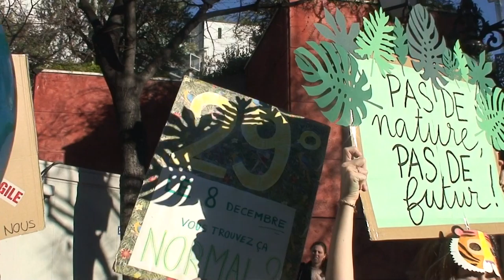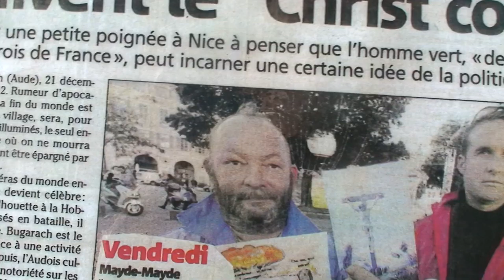astrôpôte samedi 8 = l'autre moitié de la marche !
Que le Règne Vienne = il arrive = rédemption !